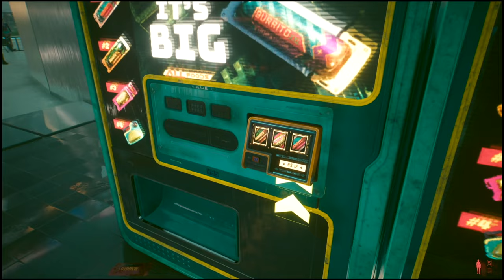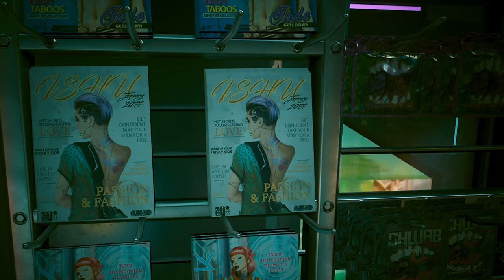Walking In The Rain CHARTER HILL (Night Time)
Hey! So, I was just running a few errands in Night City and it started to rain and I thought I'd share that experience with you. I hope you too find it relaxing.

Cyberpunk 2077 Gameplay Recorded On PlayStation 5.